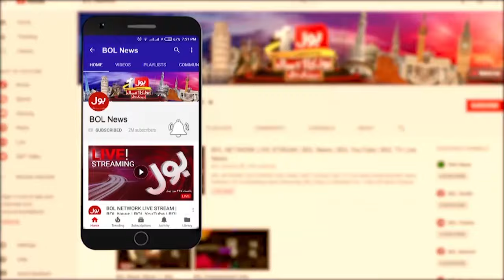Defense Minister Khawaja Asif In Action | Big Demand From Court | Breaking News